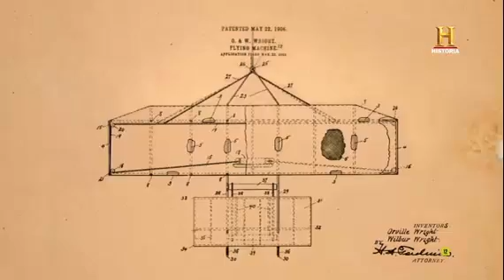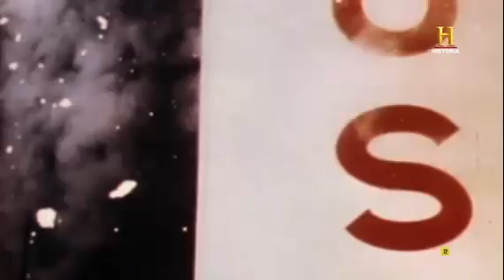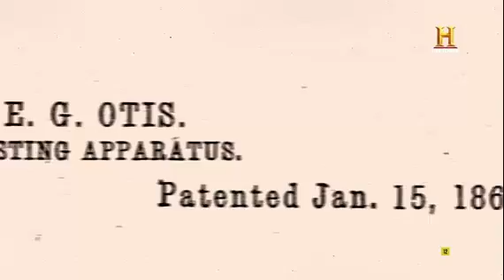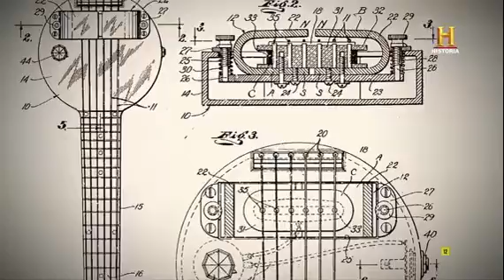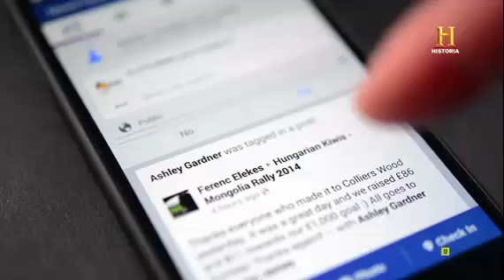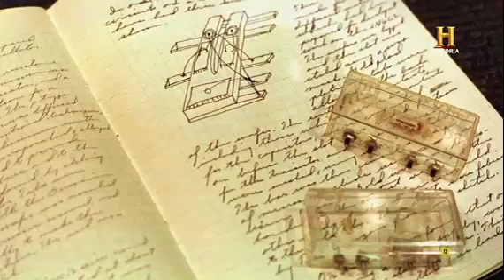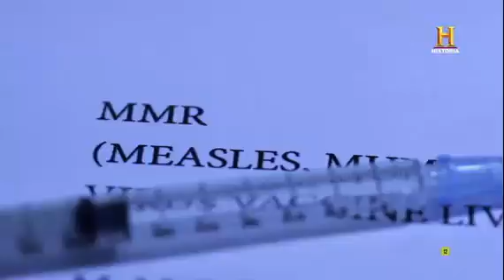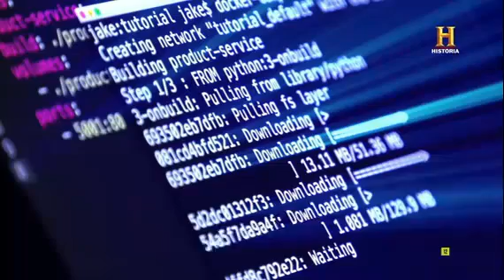La historia sin Estados Unidos USA documental español